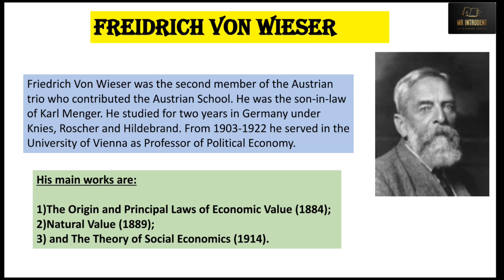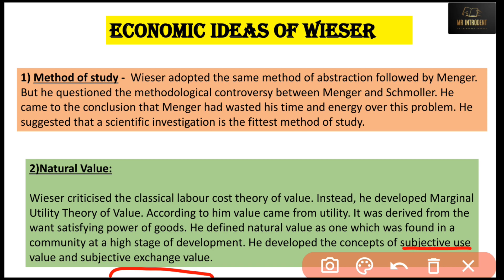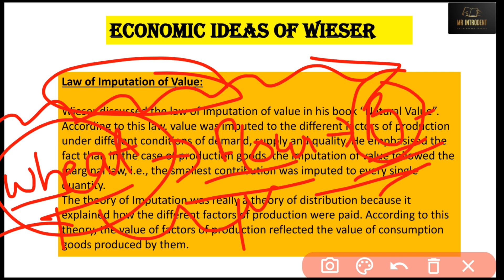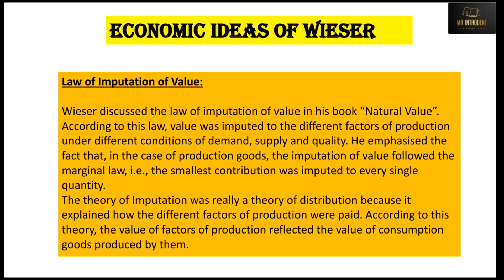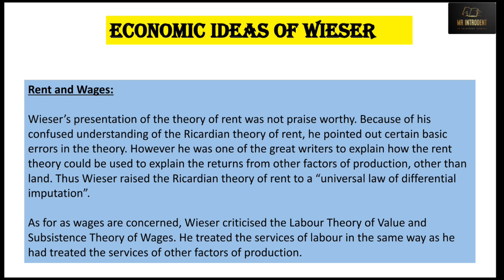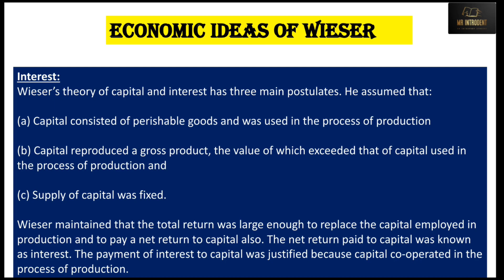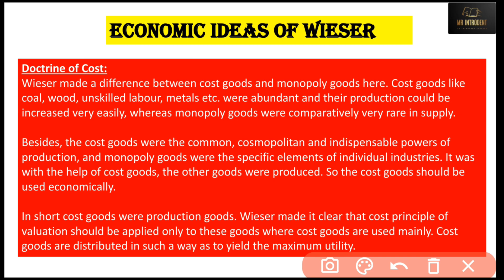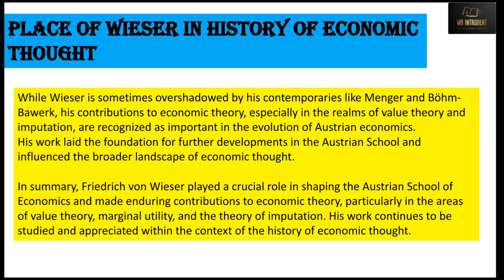FREIDRICH VON WIESER - NATURAL VALUE | LAW OF IMPUTATION | RENT WAGES | CAPITAL | SOCIAL ECONOMY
In this video we have discussed the economic ideas of freidrich von wieser . His views on natural value , interest , capital , rent and wages , price , law of Imputation of value and also his place in history of economic thought.

00:00- introduction
01:56- method of study
03:10- natural value
05:00- law of Imputation
08:07- rent and wages
09:42- Interest
11:53- cost and monopoly goods
15:31- social economy
18:24- place in HET